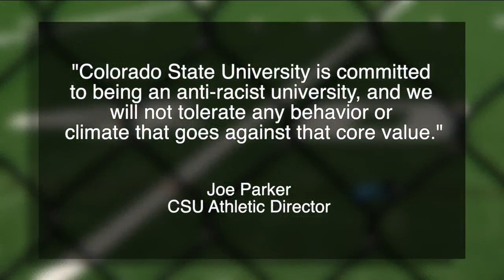CSU Rams pause all football activities amid allegations of racism, verbal abuse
The future of CSU’s football program, and its leadership under Steve Addazio, took another turn early Friday evening.